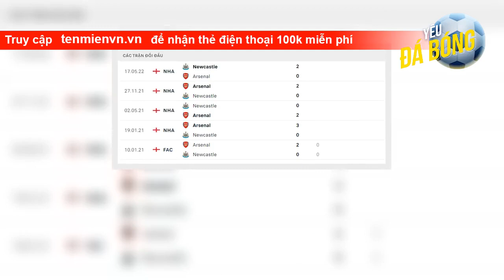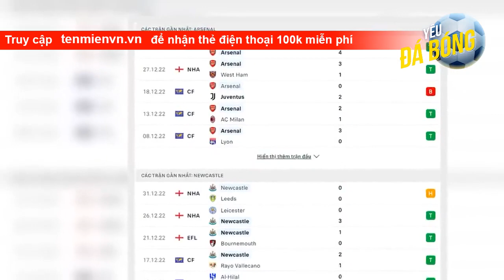Nhận định bóng đá Arsenal vs Newcastle, 2h45 ngày 4/1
Thống kê đáng chú ý Arsenal vs Newcastle   6/7 trận gặp nhau gần nhất giữa 2 đội không có bàn hiệp 1.   5/6 trận gặp nhau gần nhất giữa 2 đội có tổng bàn chẵn.   4/5 trận gặp nhau gần nhất giữa 2 đội có dưới 2 bàn được ghi.   7/10 trận gặp nhau gần nhất giữa 2 đội cho ra kết quả thắng kèo châu Á.   Arsenal đã thắng kèo châu Á ở 5/6 trận gần nhất.  Thành tích gần đây Arsenal vs Newcastle  Thông tin lực lượng Arsenal vs Newcastle   Arsenal: Nelson, Jesus chấn thương.   Newcastle: Dummett, Krafth, Isak, Shelvey c